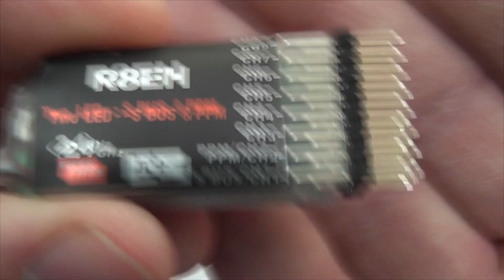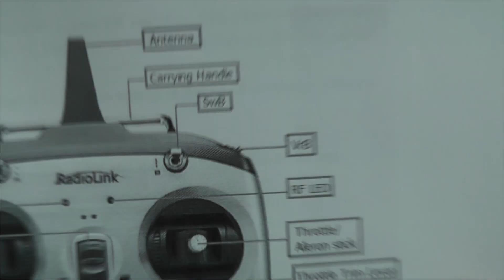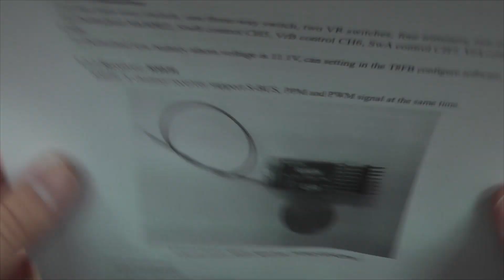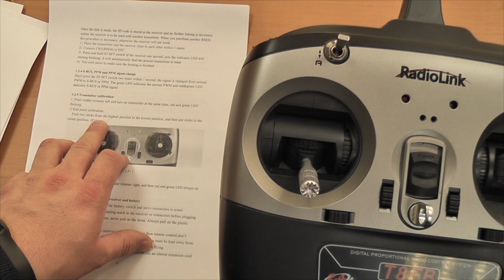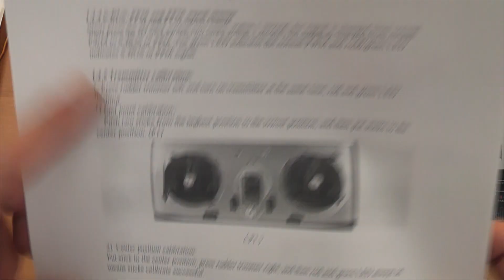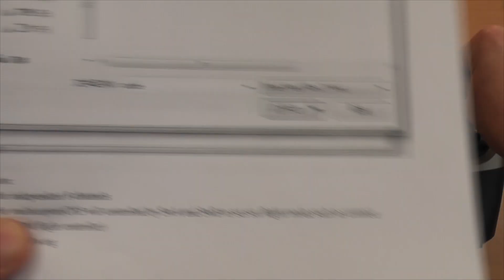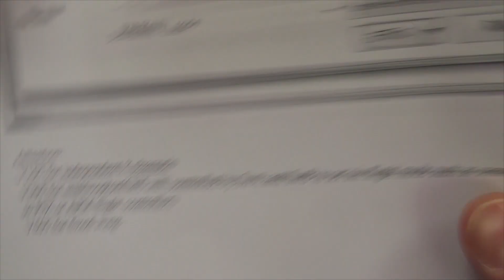Radiolink T8FB часть1